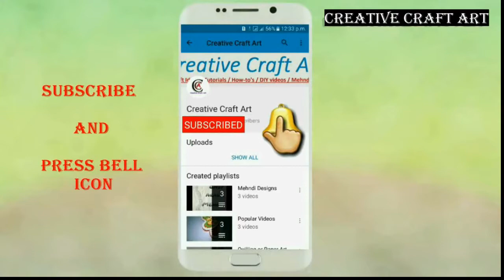New 3 Stages of Beautiful Flower | Homemade flower | creative craft art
Learn how to make a beautiful 3 stages flower.

Hope so you enjoy this video if you want more videos of craft don't forget to SUBSCRIBE this channel and Shear with your friends and LIKE , COMMENTS How was the video. Thank You